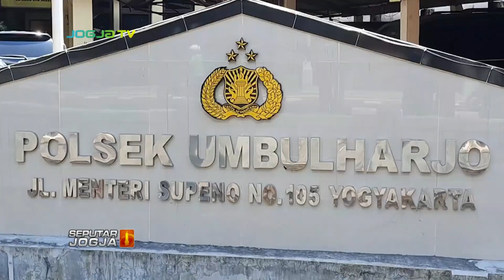SEORANG MAHASISWA NEKAT CURI KOTAK INFAQ MASJID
SEPUTARJOGJA-Seorang mahasiswa diamankan aparat kepolisian, usai dilaporkan atas kasus dugaan pencurian kotak infaq milik salah satu masjid di wilayah Umbulharjo Kota Yogyakarta. Dalam aksinya kotak infaq yang dicuri tersebut kemudian dibuka  paksa dengan  dicongkel menggunakan alat  pertukangan.